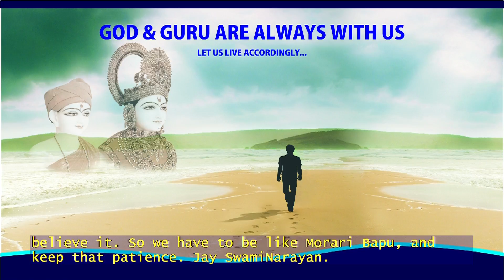2015-04-04 Wisconsin Spring Shibir Session 2 Part 11 Parixitbhai